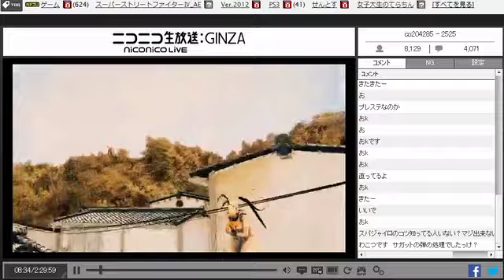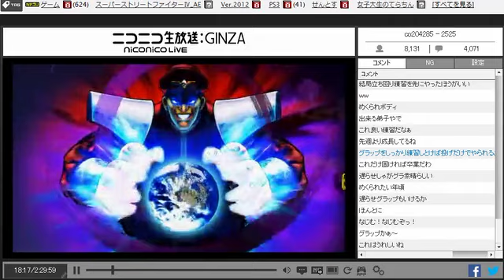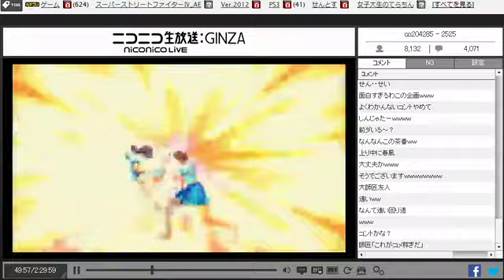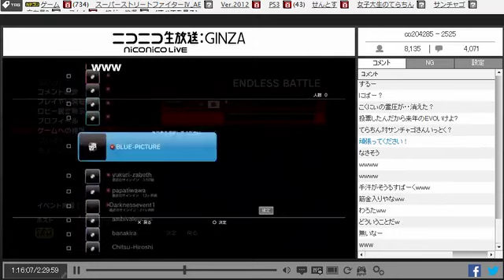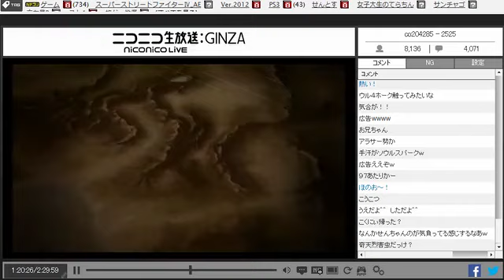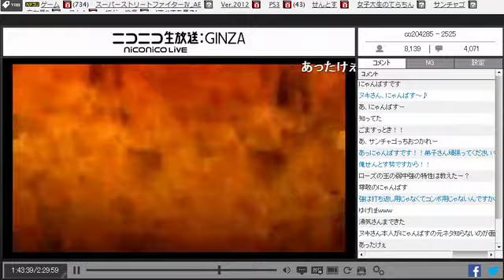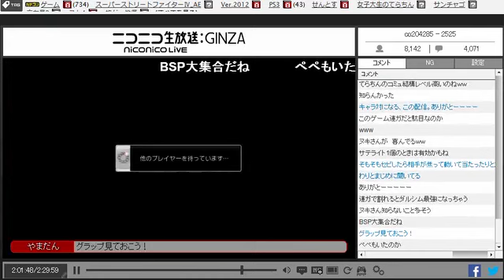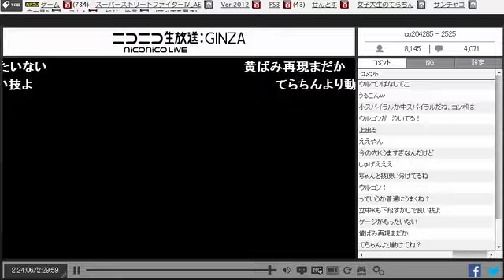スパ4弟子企画 ～せんとすファクトリー～ 第2回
2014年5月19日放送「スパ4弟子企画 ～せんとすファクトリー～　第2回」より